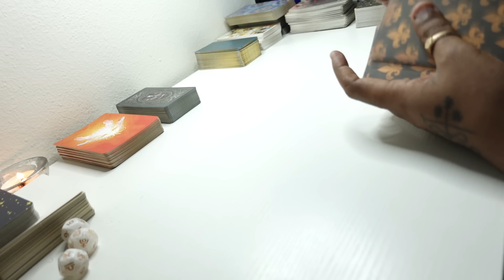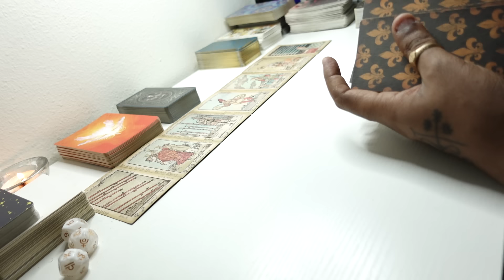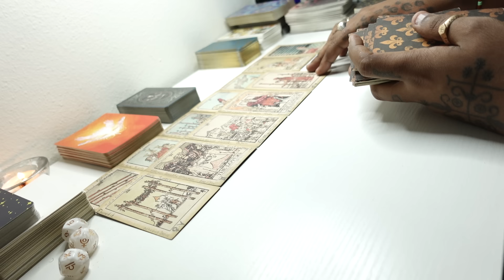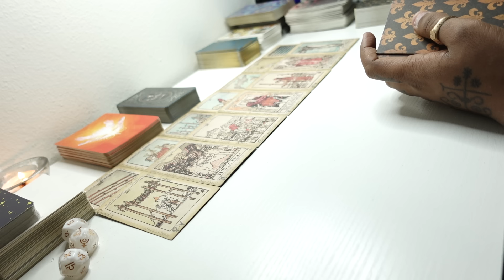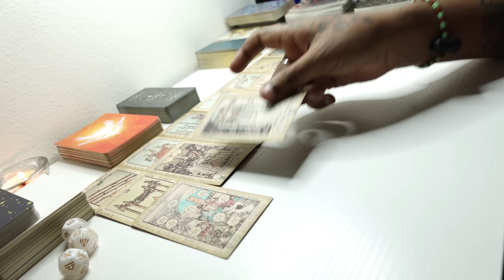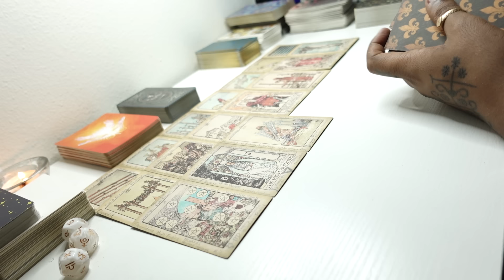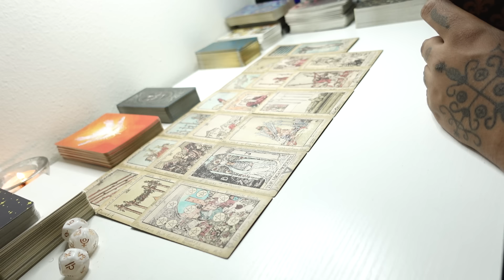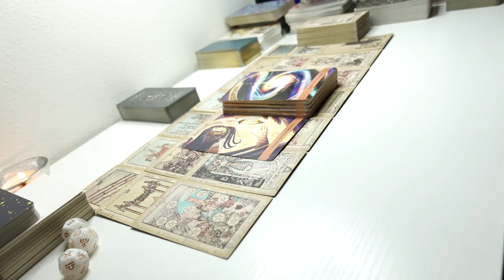THEY WERE CONDITIONED 2 ATTACK UR SOUL TRIBE! NOW REALIZING THEY WERE DECIEVED BY THEIR PREDECESSORS